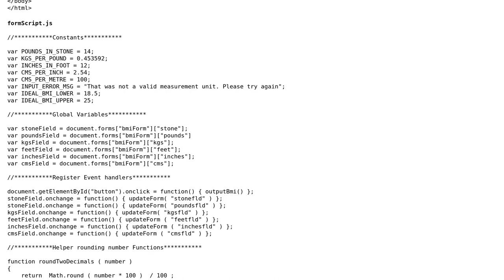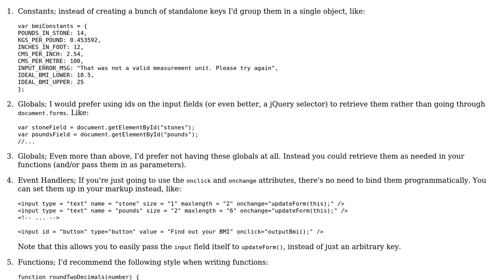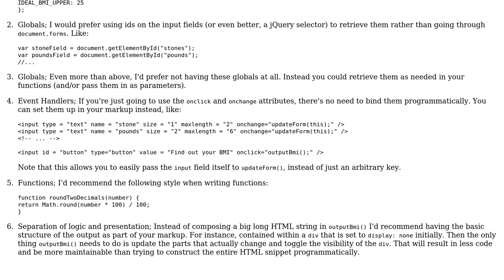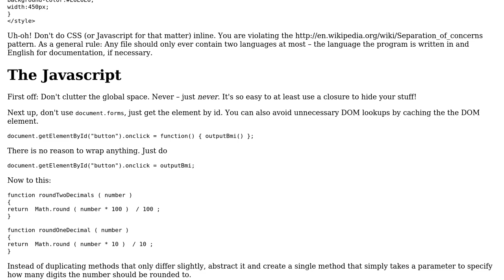Code Review: Calculating Body Mass Index (BMI) (2 Solutions!!)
Code Review: Calculating Body Mass Index (BMI)